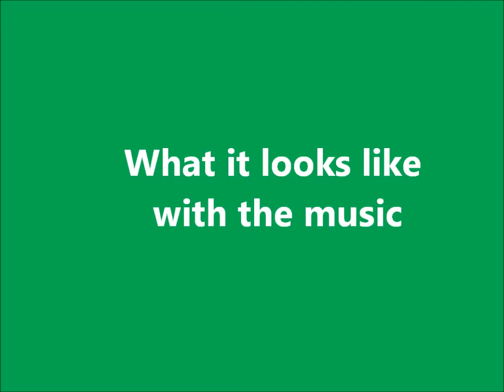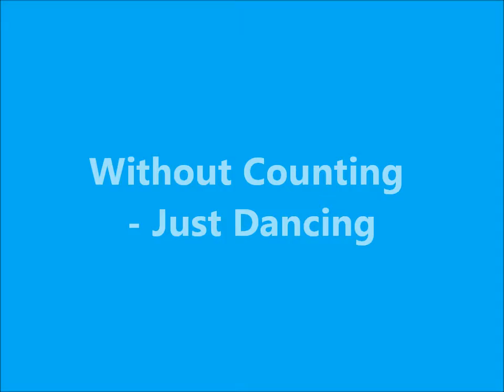WeddingFM1stSequence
Wedding FlashMob Dance Choreography Part 1